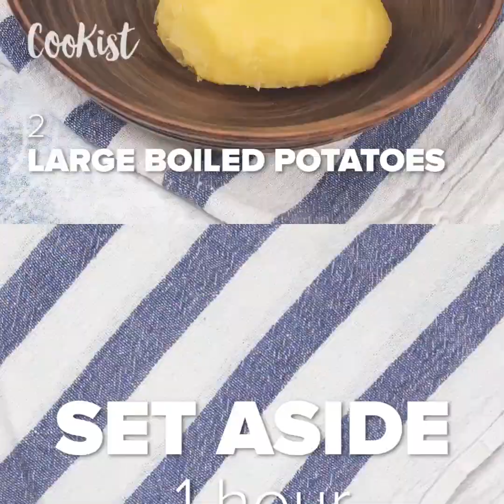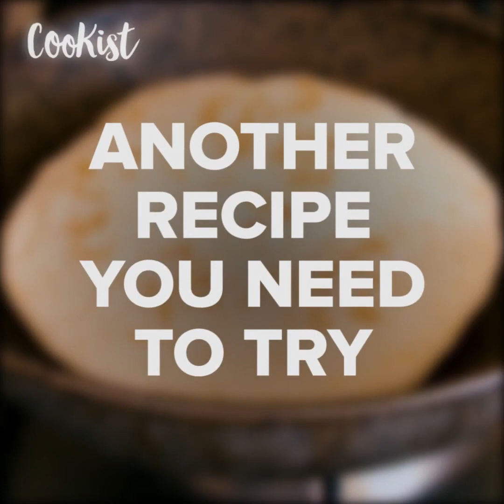Onion bread rolls: ready in a pan in minutes!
Forget the usual bread, this is so much better! INGREDIENTS
 4 ¼ cups flour;
 1 tsp salt;
 1 tbsp yeast;
 1 ½ cup warm water;
 2 large boiled potatoes, peeled;
 1 small purple onion, thinly sliced;
 ¼ tsp black pepper;
 ¼ tsp turmeric;
 ½ tsp garlic powder;

METHOD

 Mix salt and flour, make a well in the center and add sugar and yeast into it. Pour warm water, mix with a fork lightly, then set aside for the yeast to activate.
 When yeast foam forms on the surface. work the dough with your hands until smooth and soft, form into a ball and place into an oiled bowl. Cover set aside for an hour.
 Cut the dough into 6 portions, roll each one into an oval.
 Puree potatoes with turmeric, salt, pepper and garlic.
 Spread potatoes over the dough making a thin layer. Use a pizza cutter to make slits on top and on the bottom of the oval as shown in the video. Top with onions and roll lengthwise. Form a log into a “snail” shape.
 Heat vegetable oil over medium heat and cook rolls until golden.